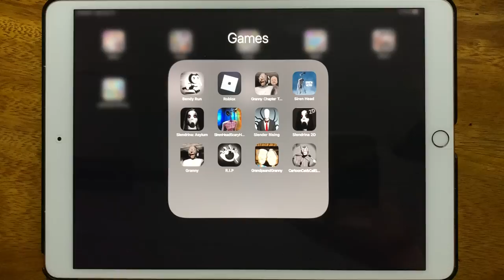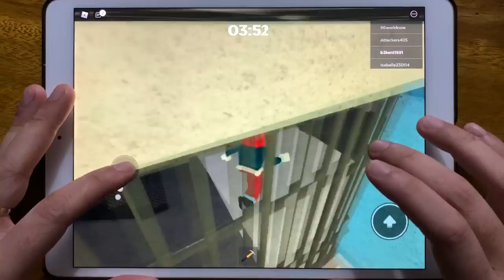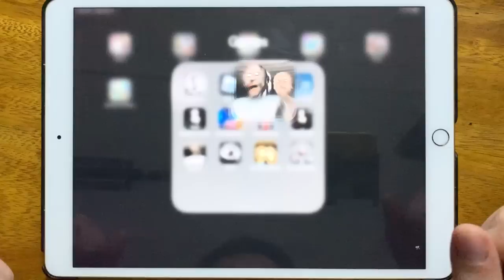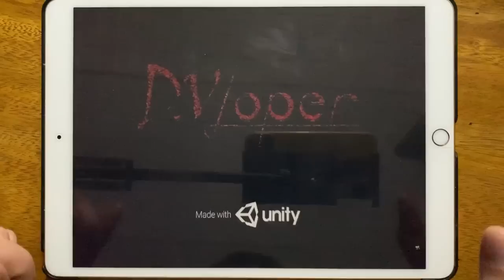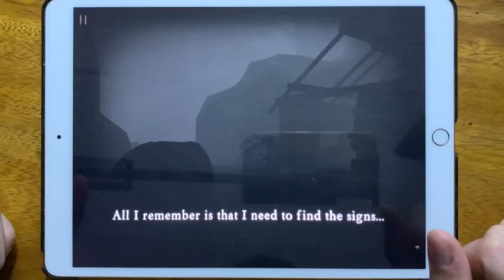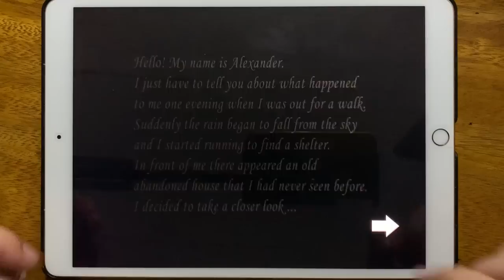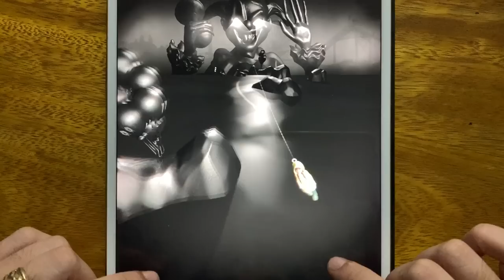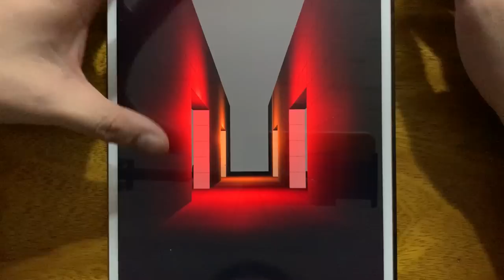Bendy Run, Roblox Piggy Book 1, Granny Chapter 2, Siren Head, Slendrina Asylum, Siren Head Scary...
Bendy Run, Roblox Piggy Book 1, Granny Chapter 2, Siren Head, Slendrina Asylum, Siren Head Scary Horror Forest Story, Slender Rising, SLendrina 2D, Granny Chapter 1, R.I.P, Grandpa and Granny, Car toon Cat and Call Siren Head